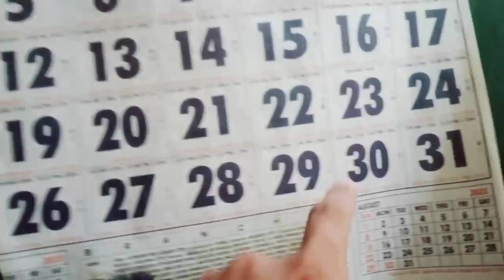Day 1. Sinimulan Na Ang Pag Trabaho Ng Aming Lababo || Minalas Dahil Hightide 🤦😢